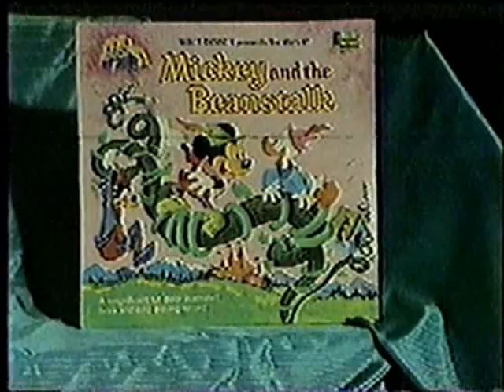Contraption (1983) Game Show from The Disney Channel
Check out more rare and lost media including the segments blocked by YT:

All the other links are fake.

Let's Complete the Disney Halloween TV Special Collection!

I have re-run and syndicated airings to many of these, now I just need the original network broadcast versions to-

Disney's Greatest Villains (1977) - Need the original network version with original commercials - The ONLY way to get this is probably from a BETA to VHS transfer that needs transferred to digital; the ONLY versions in existence is the Disney Channel version and the 1983 UK tape which technically was a much different program

Disney' Halloween Hall of Fame (1977) - Need the original network version with Lonesome Ghosts and Jonathon Winters nod to Tiny Tim segments restored; need , with original commercials - The ONLY way to get this is probably from a BETA to VHS transfer that needs transferred to digital

A Disney Halloween (1981) - CBS; need the complete with original commercials version

A Disney Halloween Treat (1982) - Original network broadcast, with original commercials; the only version of this available is the VHS version from 1984. Plus the 1990 Disney Channel MWoD version

A Disney Halloween (1983) - The premiere version from 1983 on The Disney Channel; promos for this would also be appreciated

This also goes for Christmas and other holiday content.